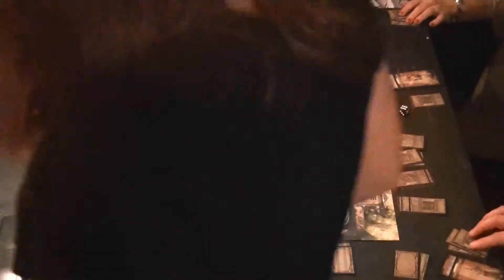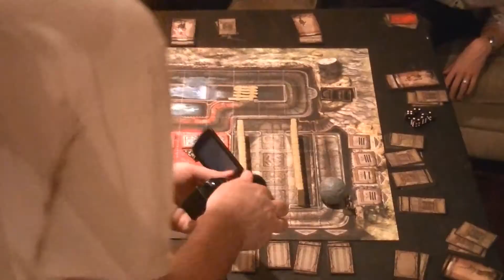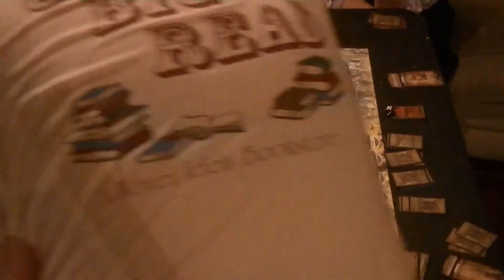Grand Central Gaming - The Adventurers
Today we launch our first board game with The Adventurers!  Seven explorers are entering a tomb.  Who will get out with the most treasures?